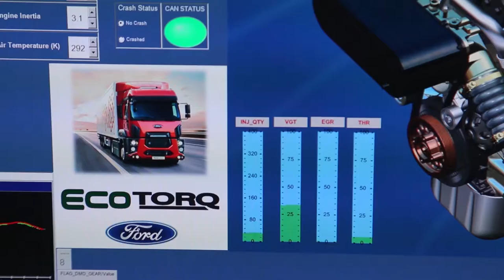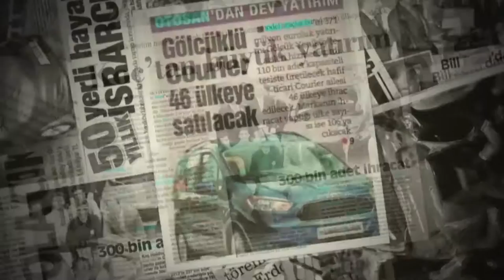FORD OTOSAN AR-GE FİLMİ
2016, AMB yapımı film, Ford Otosan'ın AR-GE'deki lider konumunu anlatıyor.